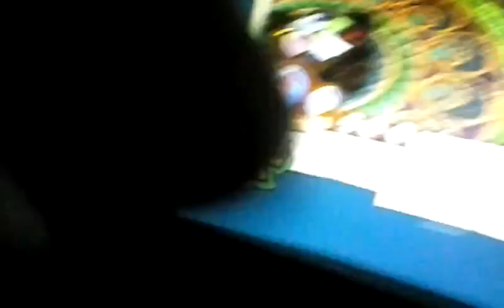Animal jam mean look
Lily making a mean look on animal jam